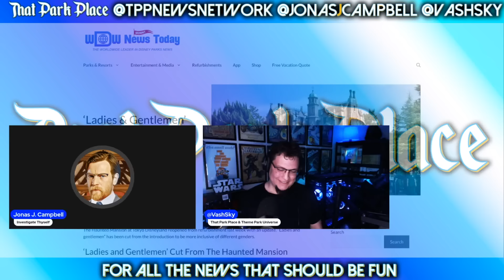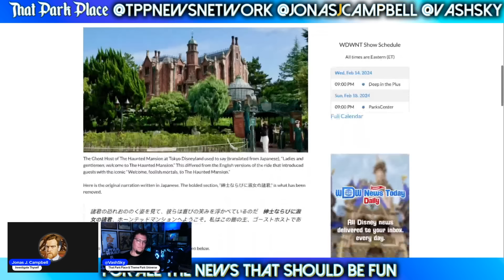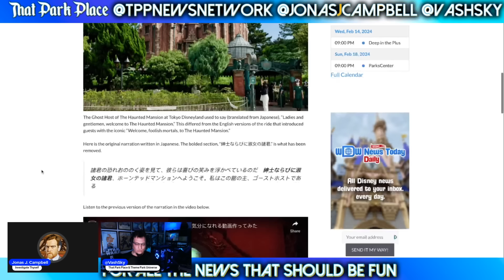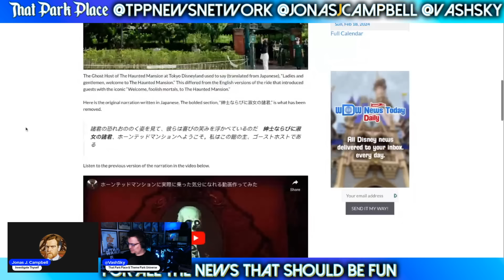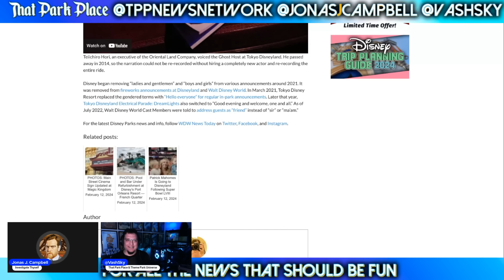"Ladies and Gentleman" REMOVED from Another Haunted Mansion | Disney Culture | Tokyo Disneyland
feat. @EverythingWokeAbout and @CultureCasinoVash Sky